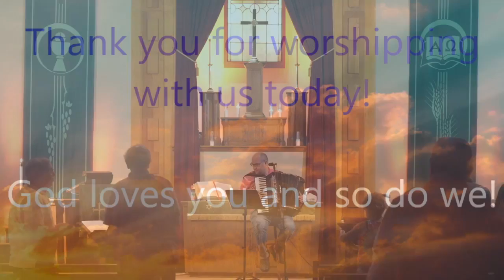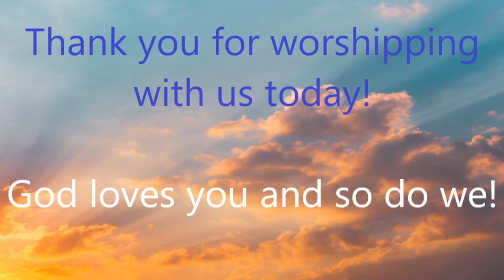Resonate Rebirth The Rev Dr Matty Rendulic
Contemplative Service to Renew your Soul